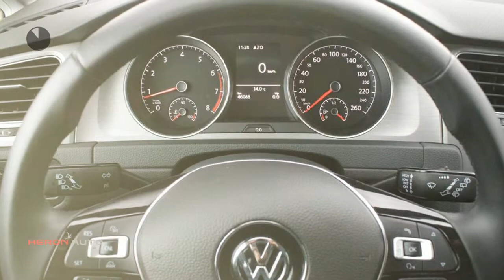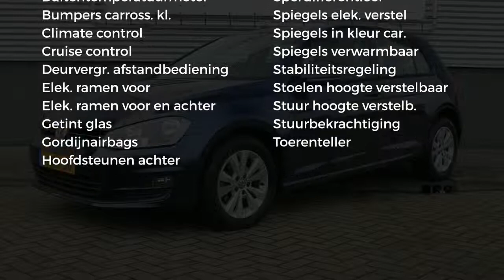Volkswagen Golf 1.2TSI 105pk 5drs Comfortline Executive Navigatie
Gem. verbruik: 4,0 l/100km
Verbruik stad: 5,0 l/100km
Verbruik snelweg: 4,0 l/100km
Emissie: 114,0 g/km
Energielabel: A

Merk: Volkswagen
Model: Golf
Type: 1.2TSI 105pk 5drs Comfortline Executive Navigatie
Bouwjaar: 2014
Vermogen: 105 kW
Cilinderinhoud: 1.197 cc
Aantal cilinders: 4
Brandstof: benzine
Uitstootklasse: euro 6
Transmissie: handgeschakeld
Gewicht (leeg): 1.135 kg
Max trekgewicht: 1.300 kg
Carrosserievorm: hatchback (5 drs)
Kleur: blauw

Accessoires:
* Achterbank neerklapbaar
* Achterbank neerklapbaar (ongelijke delen)
* Airbags voor
* Bandenspanningscontrole
* Boordcomputer
* Buitenspiegels in carrosseriekleur
* Buitentemperatuurmeter
* Bumpers in carrosseriekleur
* Carkit
* Centrale deurvergrendeling afstandbediend
* Climate control
* Cruise Control
* Executive Pakket
* Getint glas
* Gordijnairbags achter
* Gordijnairbags voor
* Hoofdsteunen achter
* In hoogte verstelbaar stuur
* Knieairbag(s)
* Lederen stuurwiel
* Lichtmetalen velgen
* Middenarmsteun achter
* Middenarmsteun voor
* Mistlampen voor
* Navigatiesysteem
* Parkeersensoren
* Radio/CD speler
* Sperdifferentieel
* Stoelen in hoogte verstelbaar
* Stuurbekrachtiging
* Toerenteller
* Verwarmde buitenspiegels
* Zij-airbags voor
* NAP
* Energielabel A
Omschrijving:
Modeljaar: 2015
Wielbasis: 264 cm
APK: Nieuwe APK bij aflevering